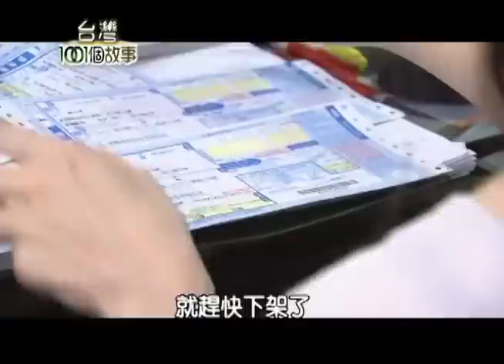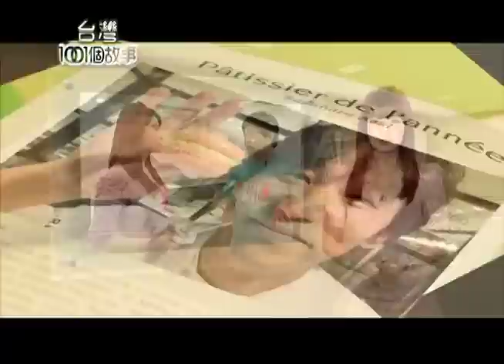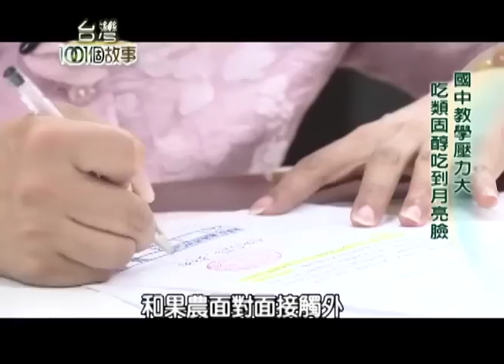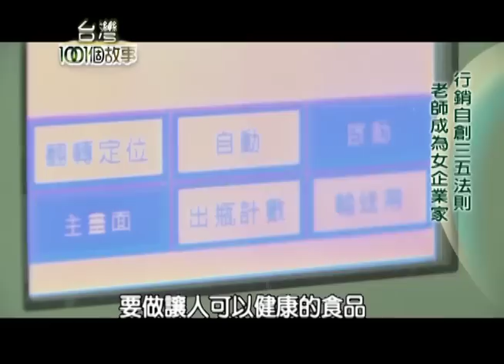正宗阿給、千層蛋糕、馬卡龍公主、海茵會小胖、酵素女王、久坐體操 第092集 【台灣1001個故事】2011年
☞三十年的淡水味 真理街老店 生意搶搶滾 part1 【台灣1001個故事】
這個豆腐皮裡面包著冬粉
裹上魚漿是淡水特產
其實是融合了台灣和日本味
創始老店的第一代老闆
當年跟學過日本料理的太太
一起研發了這個特色小吃
而且一賣就超過30年

☞三男打造拼盤蛋糕 年賣14萬個營額餘億 part2 【台灣1001個故事】
三個大男人的千層蛋糕傳奇
層層的蛋皮裡包裹著
新鮮的當令水果
真的是超有幸福的感覺
三位分別是四 五 六年級生
他們一起拼出的事業第二春

☞豪門千金泰瑞莎 甜點大師接班人 part3 【台灣1001個故事】
在高雄有一個七年級女生Theresa
她特別跑到法國藍帶學手藝
還把自家廚房當做工作室
深受顧客的喜愛

☞巴黎甜點傳奇 青木定治現身台北 part4 【台灣1001個故事】
青木定治是日本的甜點大師
他原本是名賽車手
受傷之後跑到巴黎去學做甜點
才短短幾年的時間
他已經被挑剔的巴黎人
選為當代最優秀的甜點大師

☞星光傳奇小胖 24歲揚名國際 part5 【台灣1001個故事】
小胖林育群參加了選秀節目
而一夕爆紅是因為
他唱了惠妮休斯頓的
I'll always love you
而揚名國際
國外媒體把他封為是
台灣版的蘇珊大嬸

☞製作健康食品重原料 水果不加農藥賀爾蒙 part6 【台灣1001個故事】
宜蘭有位國中老師林淑惠
十幾年前因課業壓力
導致疾病纏身
後來她從蔬果取得健康
成為酵素女王的故事

☞久站久坐伸展操 簡單舒緩痠痛 part7 【台灣1001個故事】
上禮拜我們為您介紹過
健美情侶檔奮鬥的故事
這次他們要教觀眾朋友
久坐或久站的上班族
要如何舒解酸痛
運動康復的動作